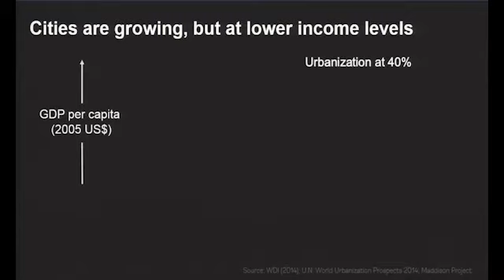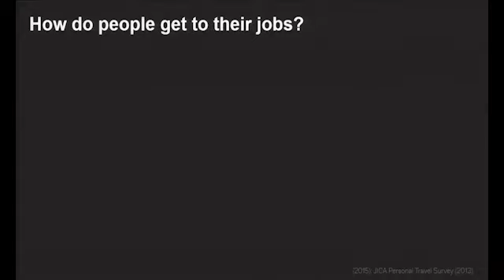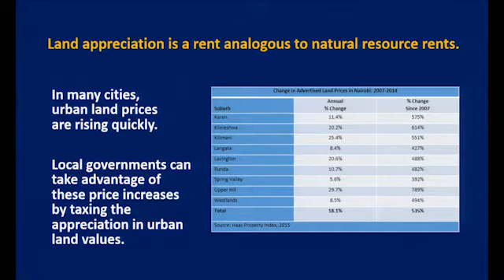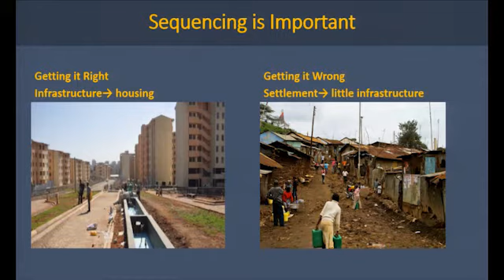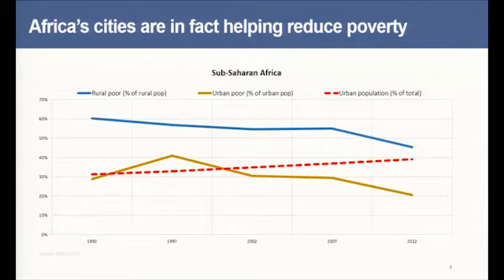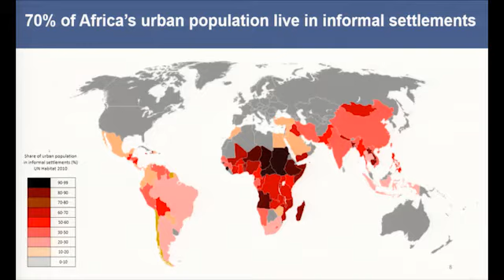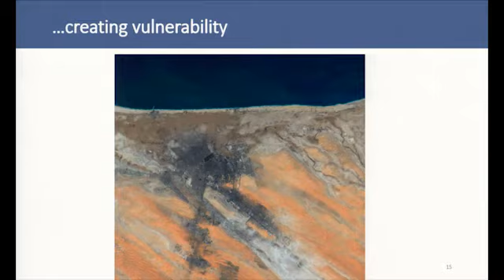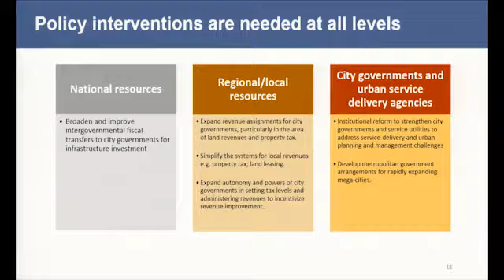Séminaire sur l'urbanisation et la croissance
Le Ministre Abdourahmane Cissé panéliste au séminaire sur l'urbanisation et la croissance en Afrique